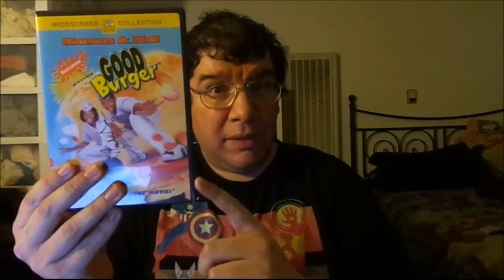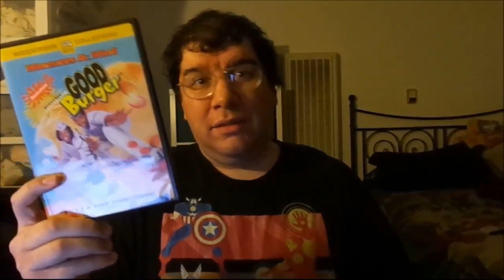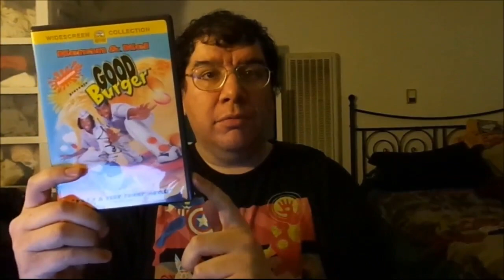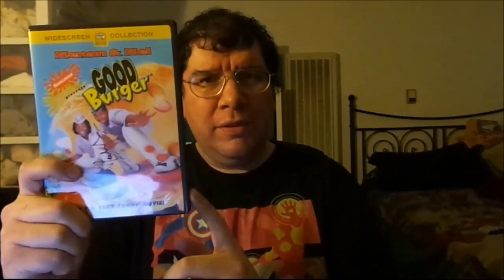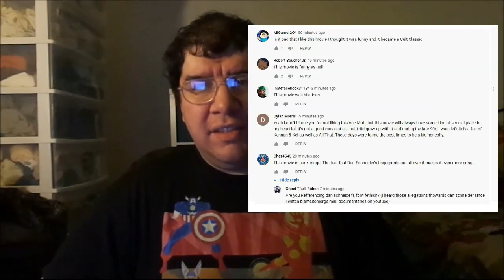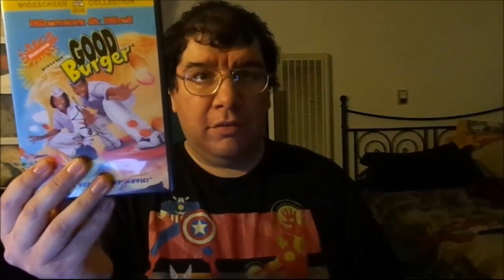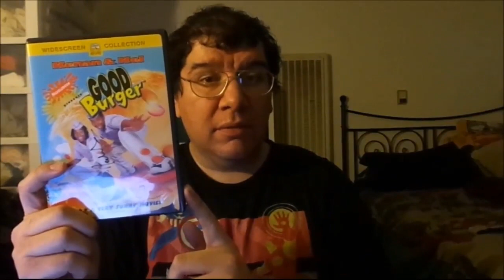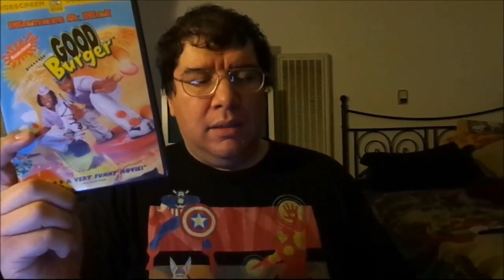Defending "Good Burger!" (2020)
After dealing with all the negativity it gets, I decided to do a fourth video this time defending my favorite "Nickelodeon" and "Kenan & Kel" Comedy based on the "All That" sketch; "Good Burger" (1997).

Why? Because Folks like "Nostalgia Critic", "Siskel & Ebert" (R.I.P.) and just recently, Matt Roehler (aka "Ramboraph4Life") among some people are giving this Hilarious 90s Classic, a lot of crap! Calling it "Cringe-Worthy", "Unfunny", "Terrible", "Ed is such a dimwitted Moron!" as described proving themselves they're such lacking taste in their funny bone! Worse, actual adults out there who were kids watching "All That", "Kenan & Kel" and other Nickelodeon Shows are now changing their minds as they grew older, being over sensitive and offensive calling it "Stupid!" And finally, the whole "Dan Schneider" allegations, true or false (might be just an internet rumor) is total BS! I may respect anyone's opinions but I would still disagree wholeheartedly!

Luckily, they're most people out there who do have a sense of humor, having a awesome time and admitting that it's not taking itself too seriously! Therefore, I had ENOUGH! Look, I'm an adult now but I'm sure don't want to be dealing the same old "Life is Precious and Too Short" or "Not as Good as I Remember" scenario! A film is subjective and want the respect this comedy deserves because "If you mess with Good Burger, you're going to the grinder!"